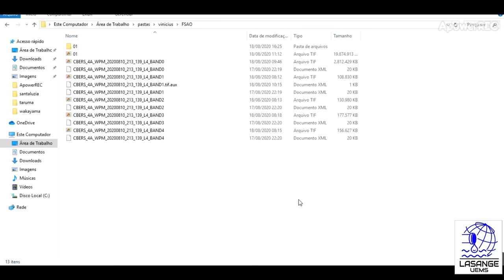1 - Download Imagens CBERS 4 A- R.E. 2 metros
Esse breve tutorial apresenta um roteiro rápido para download de Imagens CBERS 4A, com resolução espacial de 2 metros (banda pancromática).